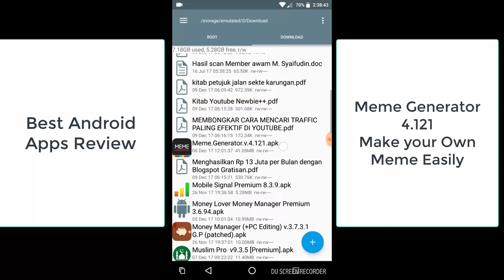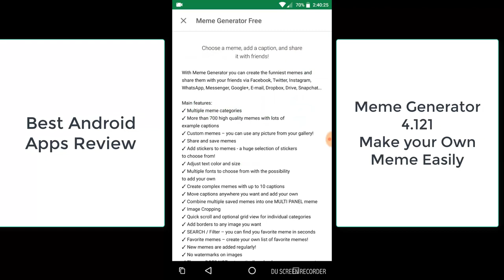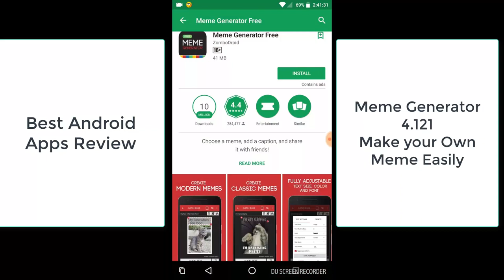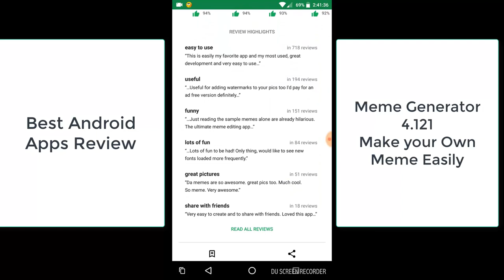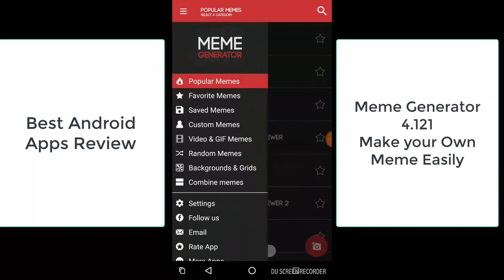Meme Generator 4.121, Make Your Own Meme Easily